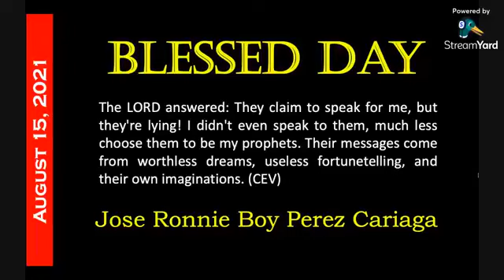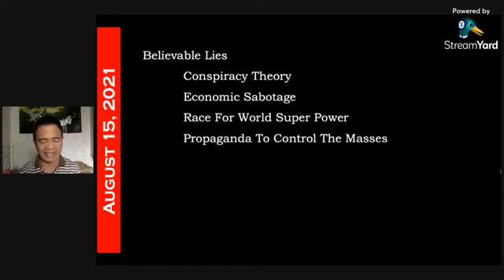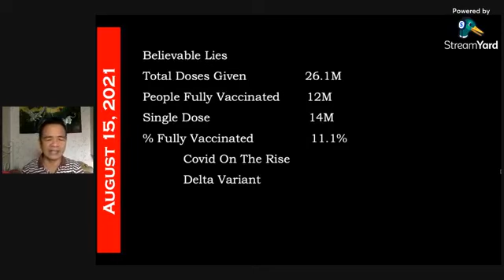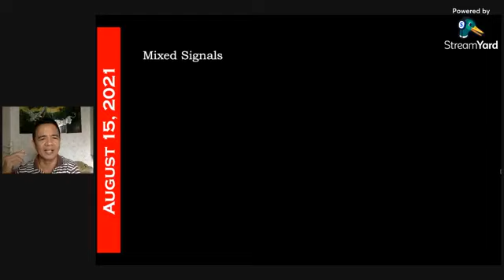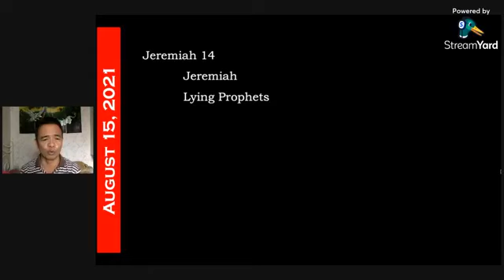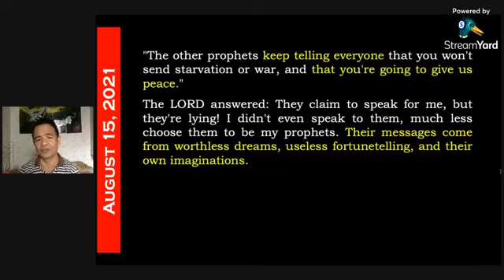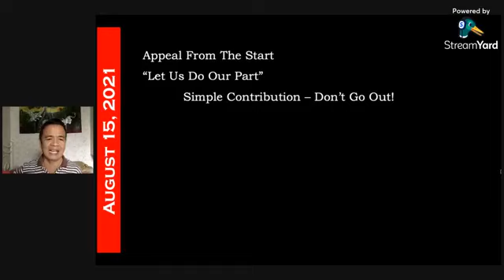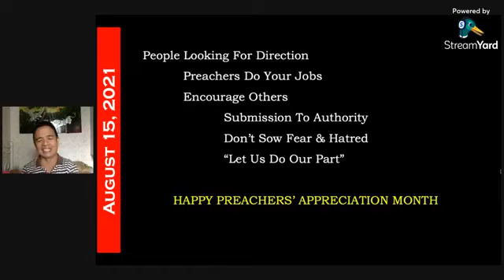Bro. Ronnie Cariaga - Believable LiesAugust 15, 2021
Believable Lies